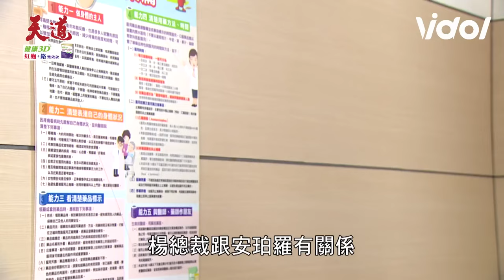天道／雙隨與陳家關係揭曉！長勝遭人詛咒驚覺被報復崩潰 重仁默默坐享其成｜天道 Fight For Justice｜三立娛樂星聞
★訂閱【女孩要幹嘛】甜寵浪漫戲劇看到飽